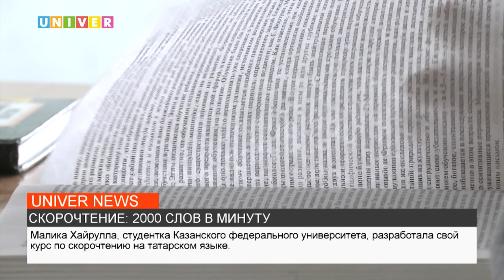СКОРОЧТЕНИЕ: 2000 СЛОВ В МИНУТУ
Уникальный курс по скорочтению на татарском разработала студентка Казанского федерального университета. Как научиться читать со скоростью 2000 слов в минуту, выяснял наш корреспондент.